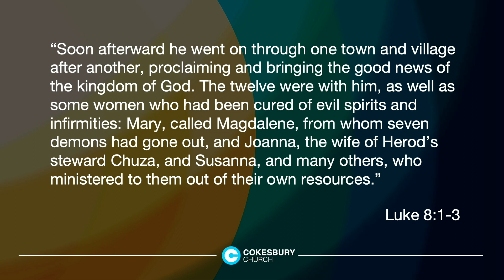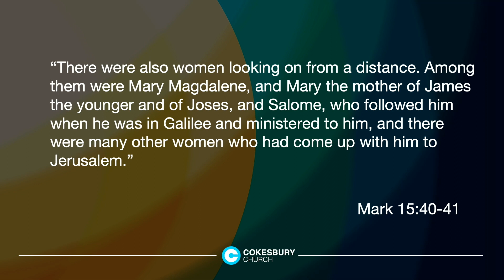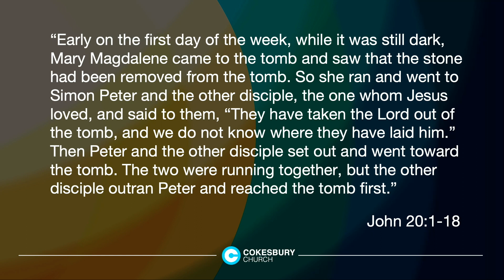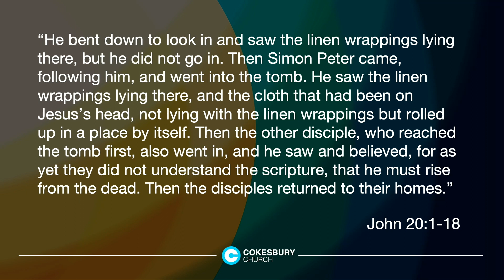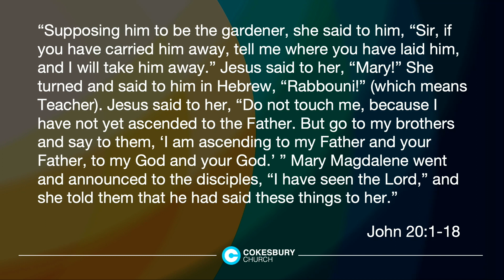Cokesbury Online 5-08-2022